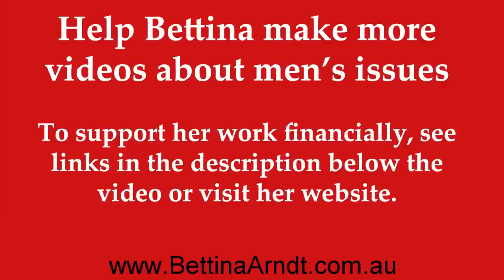Woke women and their dangerous friends – with Suzanne Venker.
Bettina speaks with American marriage coach Suzanne Venker about how dangerous women’s friends can be in undermining their relationships. Friends often contribute to women’s sense of entitlement and inflated expectations regarding the men in their lives, creating instability and destroying new relationships.

Suzanne Venker
Relationship & Life Coach

Suzanne’s new book